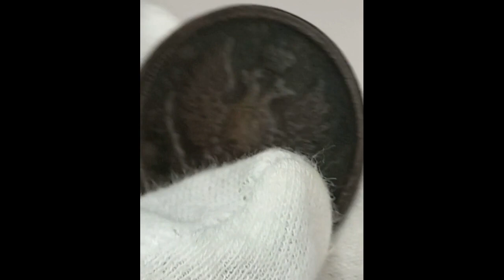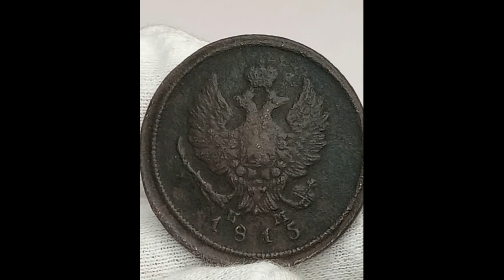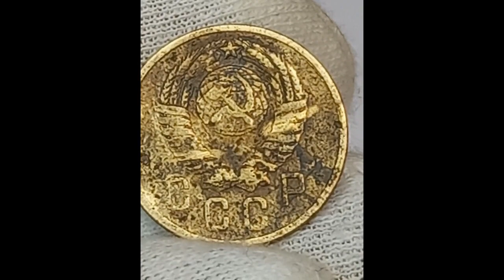Царская двушка 2 копейки 1815 года против Советской 2 копейки 1957 года